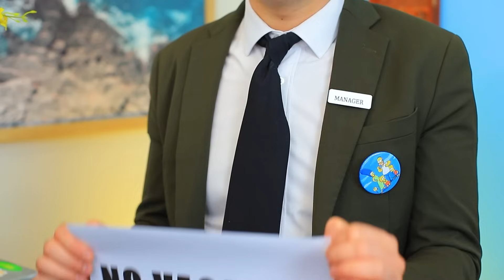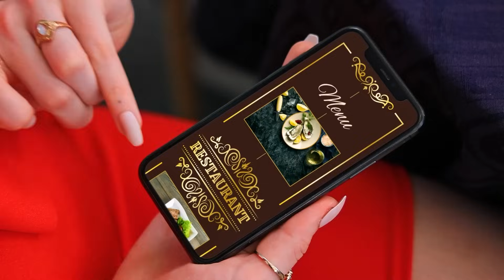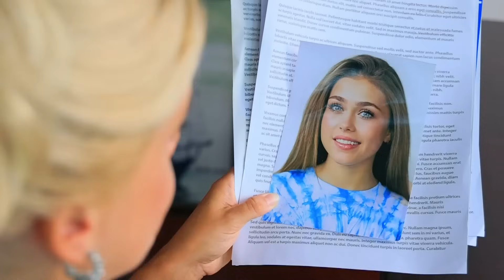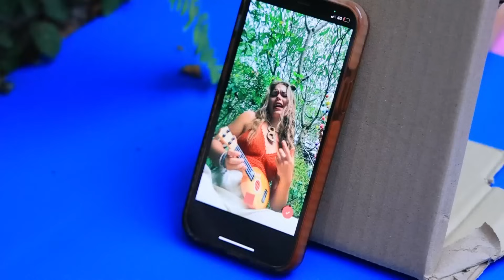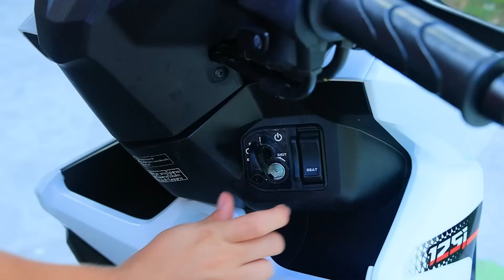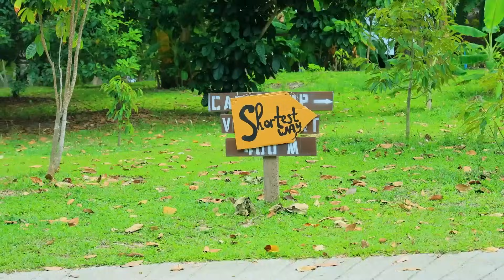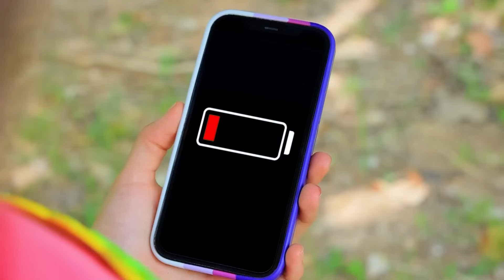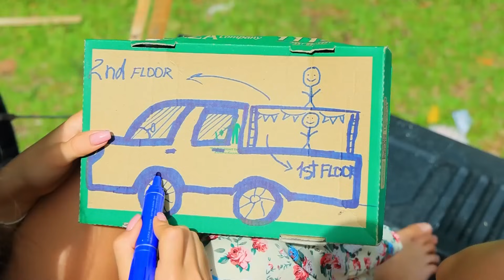Gravidanza Ricca vs Povera vs Super Mega Ricca! Gadget Costosi vs Gadget Economici per la Gravidanza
Le donne incinte possono essere sia ricche che povere. Ma a prescindere da questo, i problemi delle donne incinte sono sempre gli stessi. Solo che li risolvono in modo diverso.